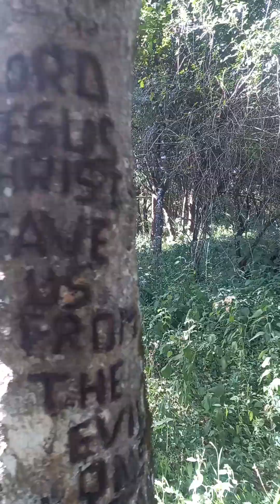3 April 2024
ololua forest block of Ngong forest. there is alot to of indigenous trees, birds, butterflies, spiders and more.